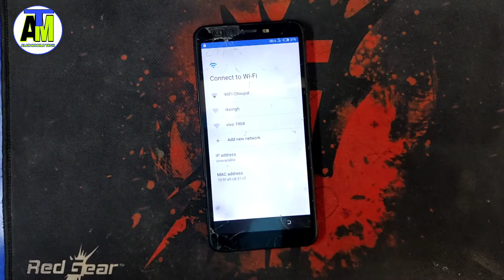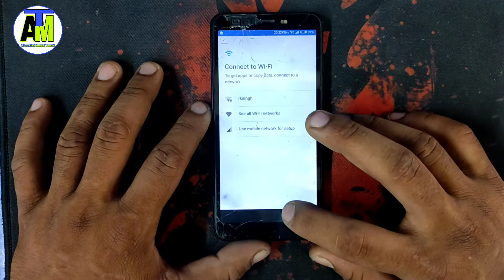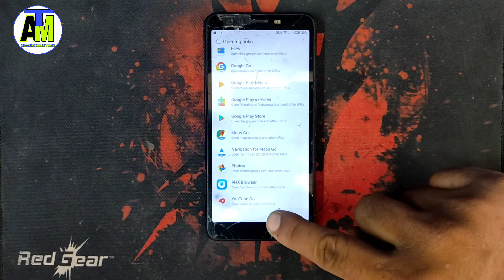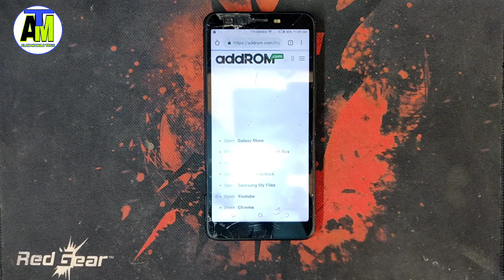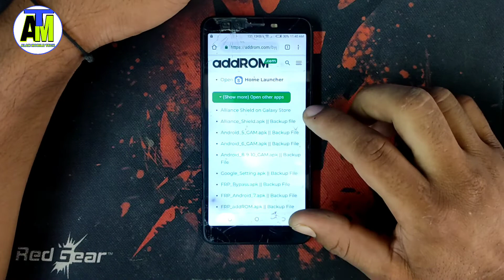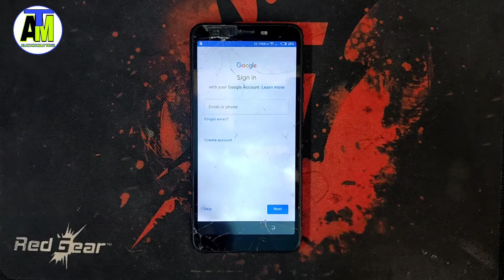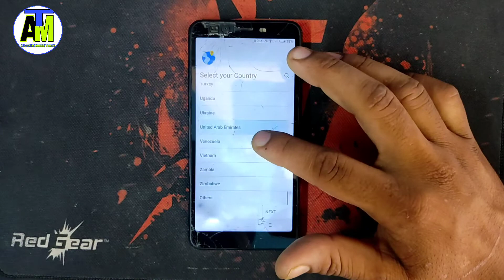Tecno f4 Frp Unlock | login Gmail account | tecno f4 frp bypass unlock | Frp Remove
@Alam mobile Tech  @Shortcut Tricks   @AB Smart Tech  @GSMRakesh @MaiThilBoy @GoogleChacha

Tecno f4 Frp Unlock
tecno f4 frp bypass unlock
tecno f4 frp bypass
tecno f4 pro frp bypass
tecno f4 pro frp cm2
tecno f4 frp cm2
tecno f4 frp reset file
tecno f4 frp
tecno f4 pro frp reset file
tecno f4 pro frp